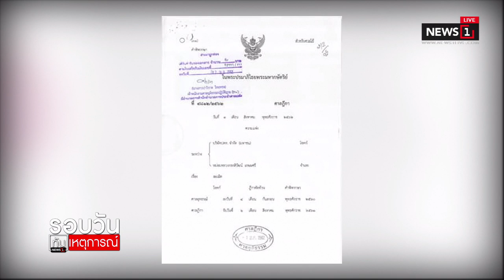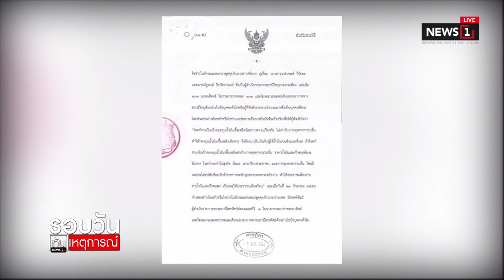“หม่อมกร” เผยศาลยกฟ้องคดีผู้บริหาร ปตท.ฟ้องหมิ่น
01/12/2019 “หม่อมกร” เผยศาลยกฟ้องคดีผู้บริหาร ปตท.ฟ้องหมิ่น